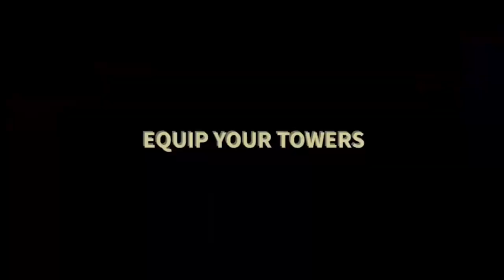Road Defense: Outsiders - Announcement Trailer